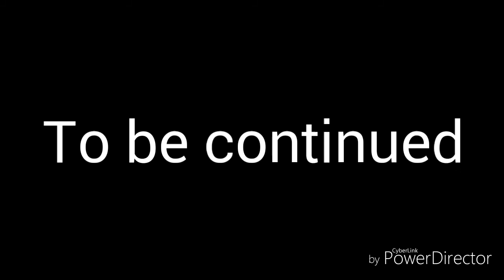Evil Tans vs TB cat...tans' past: part 1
I just want to do this for fun hope y'all enjoyed

Auto/muice: walf in sheep's clothing